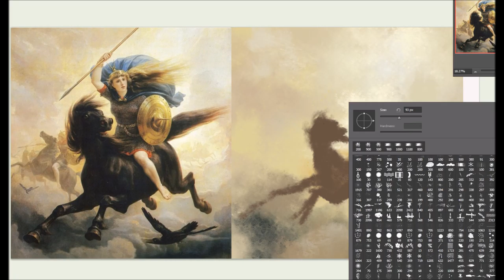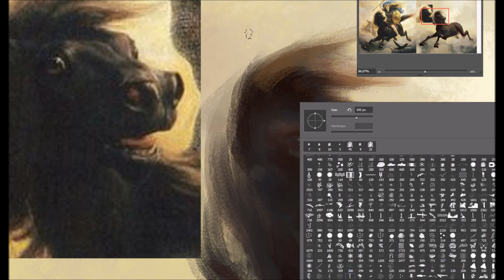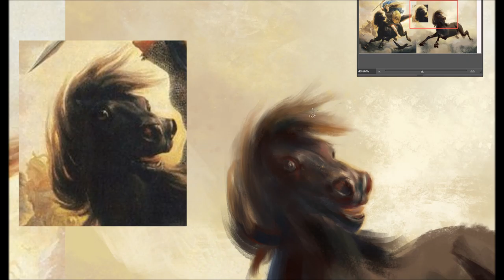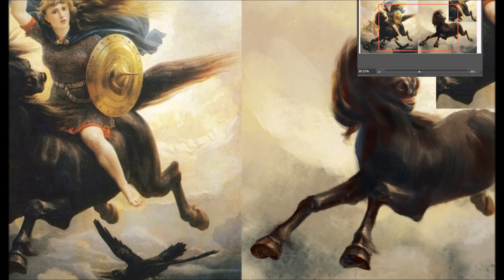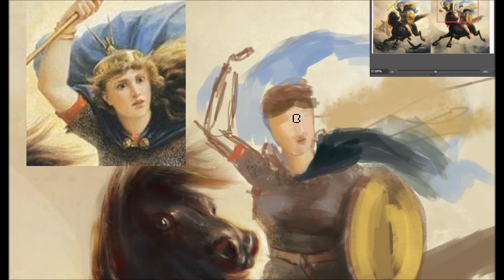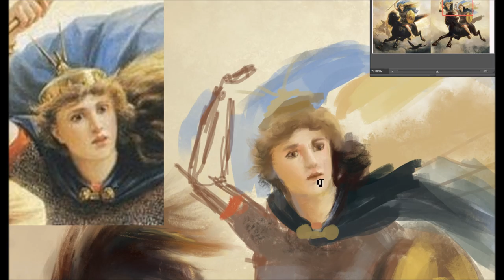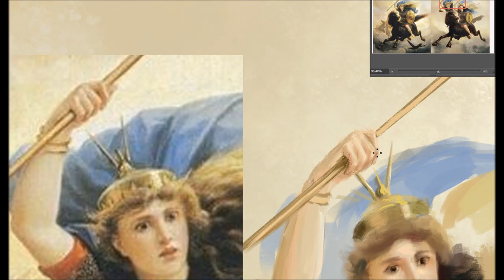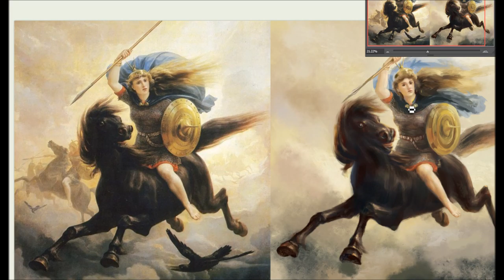Photo & Painting studies - Master Horse Painting study Speedpaint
Another study of a famous artist's work

- Inspired

-Rain will Fall

-There will be Romance